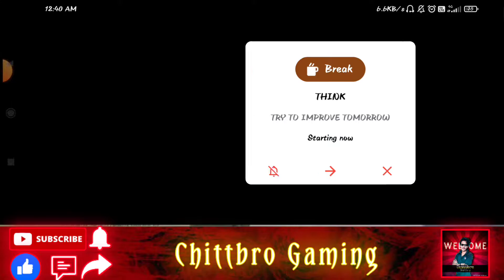OMG I Became Spiderman | Chittbro Gaming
ISSSPIDERMAN🕷️ ISSSPIDERMAN🕸️ TUNE CHURAYA MERA DILKA CHAIN.❤️. AB PUBG PE BHI AGAYA CHICKEN CHURANE SALE MURGI CHOR😅(RIP MASAKALI)
aye aye aye 📢 maut ka tamasha dekhiye 🥲 .acha hua ki isss bar makda insan (not triggered insaan's brother😶) hamare sath tha warna to me kabka peti banchuka hota⚰️
MAJAK THA😂 TUMHARA BHAI KOI CHOTA MOTA PLAYER NEHI HE😅💪 MUJHSE DARKE BANDE SUICIDE KARLIYE ⚰️AGE DEKHO VIDEO ME😅
to chalo dekhtehe kya ye makda insan hame chicken dilwasaktahe🐤 aur aplog jaldi se hame subscribe🛑+bell🔔,like👍, comment📜,share↗️ sab kardo and pura video ko dekho🙏 ye wala kafi majedar hone walahe aur hmm koi noob nehi likhega 🤫comment me cause me abhi ek lamba gap ke bad khel rahahu aur wo bhi four finger pe sift hua hu so😜.
GAME: Battleground Mobile India
I NEED SOME SERIOUS PLAYERS TO PLAY WITH ME AS MY SQUAD☺️ CAUSE I DON'T HAVE ANY PERMANENT SQUAD🥲
CRITERIA:
KD: 2+
PLAYER SHOULD BE GOOD AT MAKING STRATEGY AND SHOULD BE CONFIDENT
HIS GAMEPLAY DOESN'T MATTERS A LOT FOR ME

TO JOIN HONEKELIYE AP MERE INSTAGRAM PE MUJHE DIRECT MSG KARSAKTEHE 🙏ME APKA REPLY BAHAT JALD KARNEKI TRY KARUNGA😁
BGMI ID NAME:〘CAP〙CHîTtA
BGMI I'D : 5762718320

TITLE: OMG I Became Spiderman | Chittbro Gaming